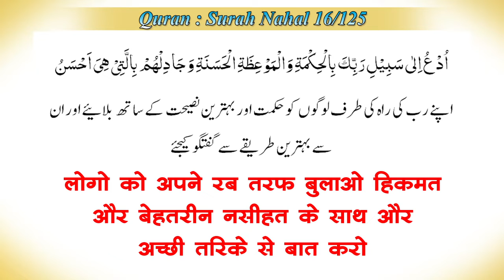Allah Ko Pasand Nahi Jo Ziddi, Jhagdalu, Hujjatbaz | अल्लाह को पसन्द नहीं ज़िद्दी, झगड़ालू, हुज्जतबाज़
अल्लाह पसन्द नहीं करता जो ज़िद्दी, झगड़ालू,  और हुज्जतबाज़

WEEKLY LECTURES
REFERENCE BOOKS LIBRARY
LITERATURE DISTRIBUTION
MARRIAGE BUREAU
ISLAMIC BANKING SYTEM
DINI EDUCATION

JAZAK ALLAH